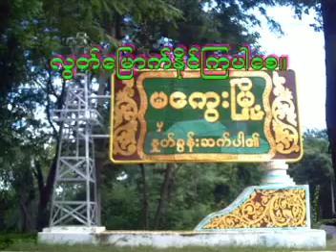ကဏၰကတၳလသုတ္(၃) တရားေတာ္ 20081028 ဆရာေတာ္ဦးသုမဂၤလ(ဒယ္အုိးဆရာေတာ္)